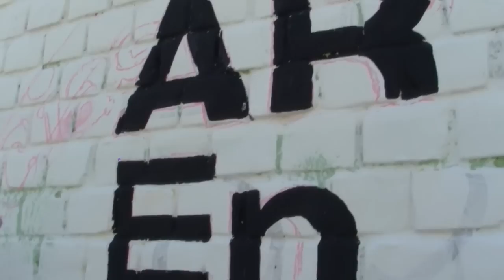SECTOR 9 en vivo en el "VII Arte en las Calles" - Cartavio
-Reggae Is Coming (cover de Gondwana)
-Verde, Amarillo, Rojo (cover de Gondwana)
-Antonia (cover de Gondwana)
-Sentimiento Original (cover de Gondwana)
-Could You Be Loved? (cover de Bob Marley)

Parque Yonel Arroyo, Cartavio
25/Septiembre/2011